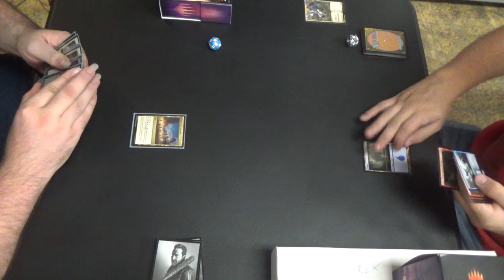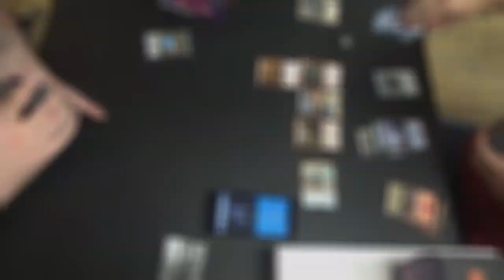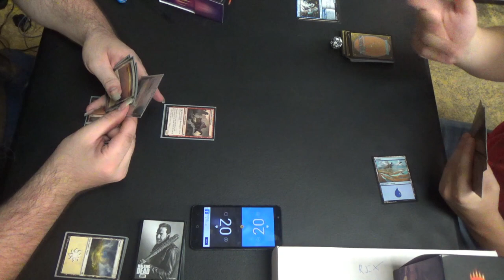Throne of Eldraine Prerelease — Mardu Knights vs. Izzet Jank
Here's Mark's Mardu Knights / Aggro decklist (sideboard not included:)
Artifacts (3)
1 Giant's Skewer
1 Shining Armor
1 The Circle of Loyalty
Creatures (14)
1 Ardenvale Tactician
1 Beloved Princess
1 Charming Prince
1 Locthwain Paladin
2 Merchant of the Vale
1 Resolute Rider
1 Slaying Fire
1 Smitten Swordmaster
1 Stormfist Crusader
1 Tempting Witch
1 Weaselback Redcap
2 Youthful Knight
Instants (3)
1 Lash of Thorns
1 Outflank
1 Searing Barrage
Sorceries (4)
2 Foreboding Fruit
1 Forever Young
1 Sundering Stroke
Lands (16)
5 Mountain
5 Plains
5 Swamp
1 Tournament Grounds